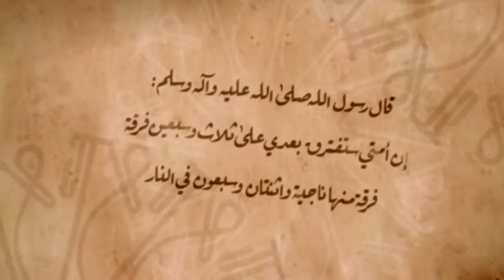كيف زيف الإسلام؟ - الحلقة 72